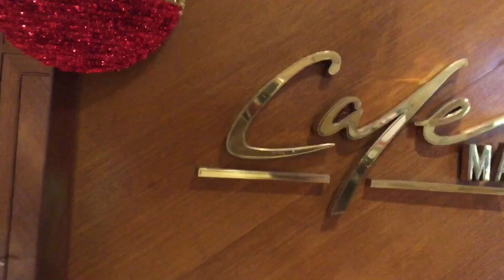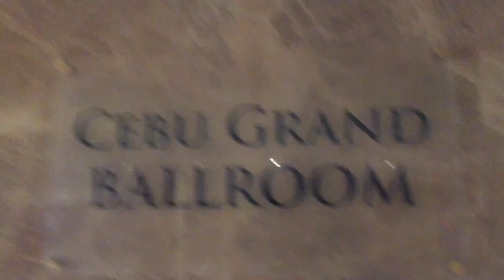DAY 3 AT MARCO POLO (BEFORE BAGYONG ODETTE)